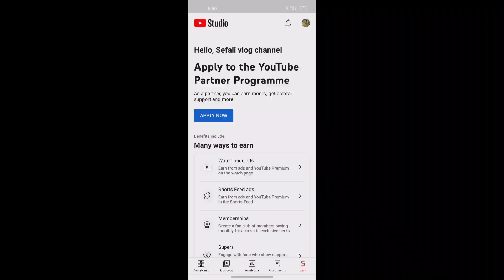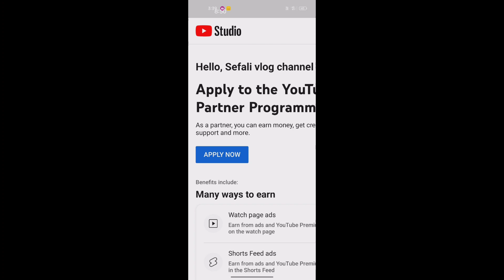YouTube accepted my channel || Thank you freind supported me